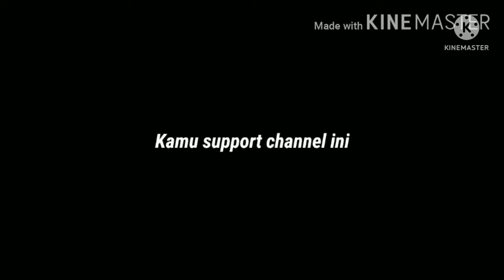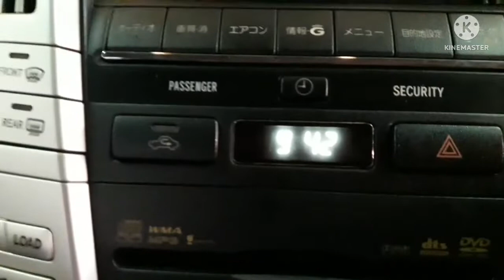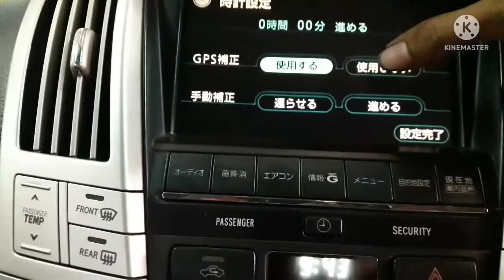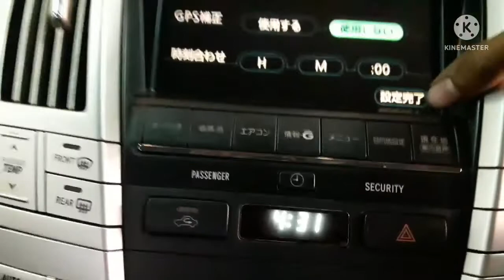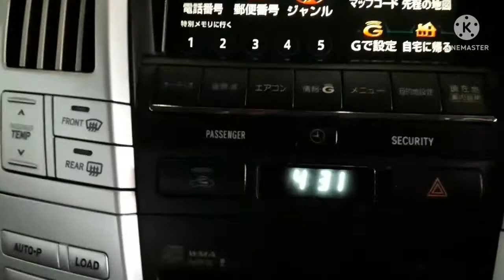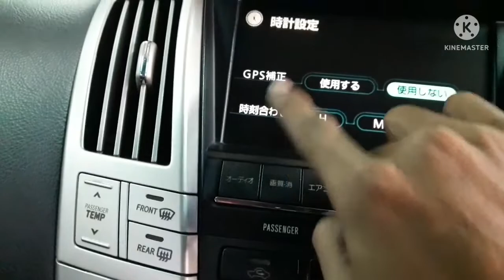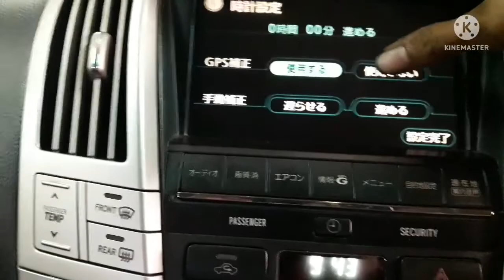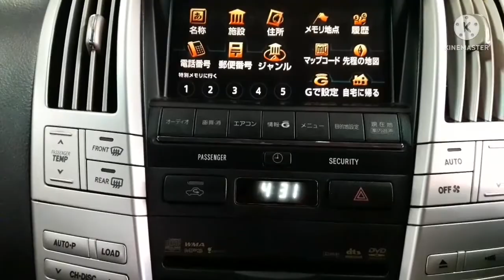Cara Setting Jam Toyota harrier Bahasa jepang || Cara Set Jam - Harrier built up audio bahasa jepang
Cara Setting Jam Toyota harrier Bahasa jepang || Cara setting jam bahasa jepang Mobil harrier

pelanggan mengeluhkan , setelan jam nya ngaco setelah lepas min aki, pelangggan mmengalami kesulitan karena bahasa audionya jam nya menggunakan bahasa jepang,

KUMPULAN LAGU TIKTOK TERBARU

HOBY IKAN HIAS AIR TAWAR  || IKAN CUPANG &  ARWANA.